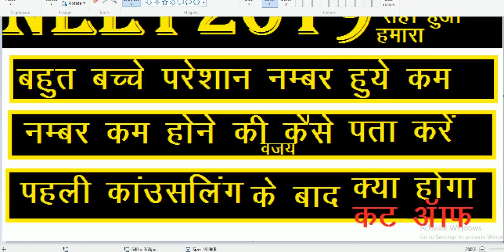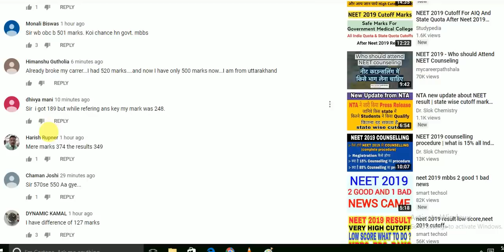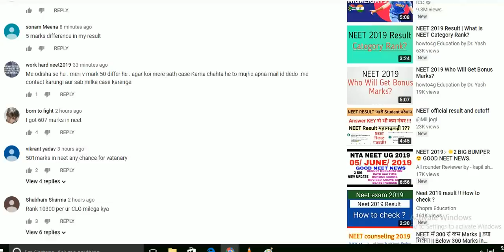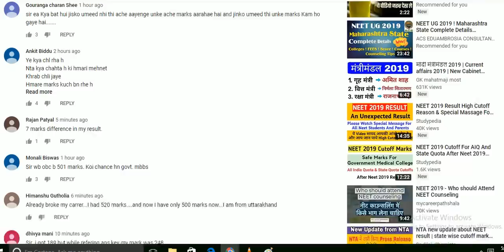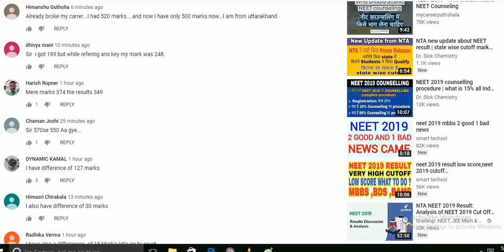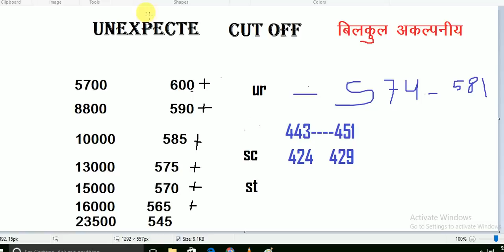neet result 2019||neet cut off 2019||neet2019 cut off result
neet resultneet resultneet result